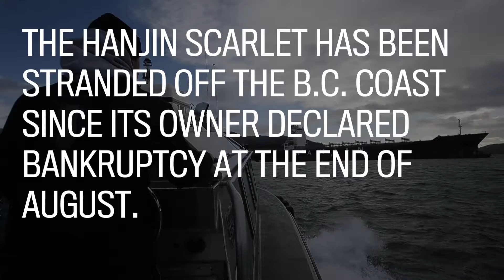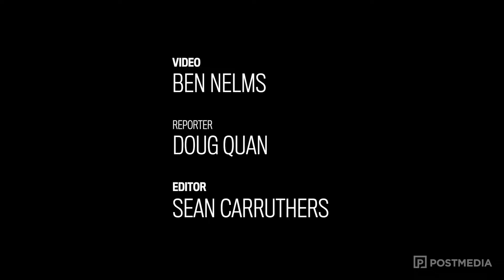Hanjin Scarlet stranded for four months near Vancouver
Crew members of the stranded container ship Hanjin Scarlet bring aboard food and gifts that were donated by volunteers as Christmas gifts near Saturna Island, British Columbia on December 20, 2016.